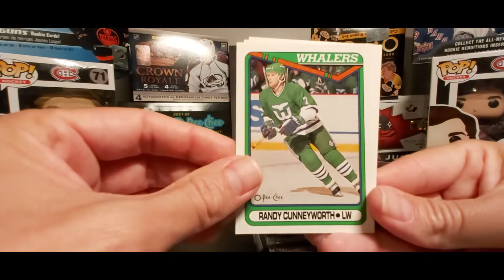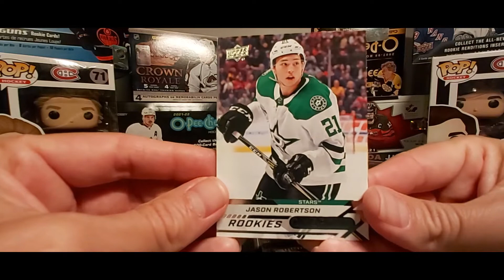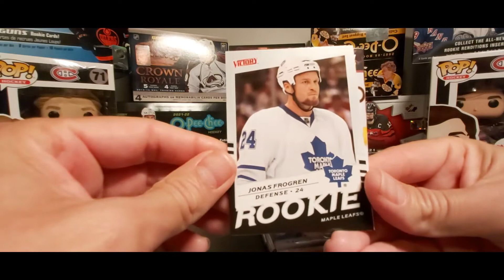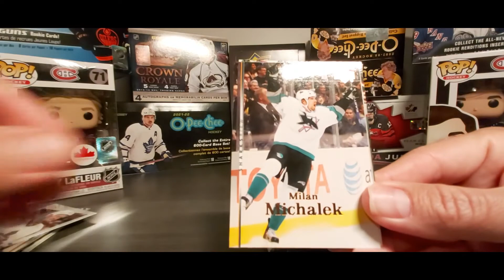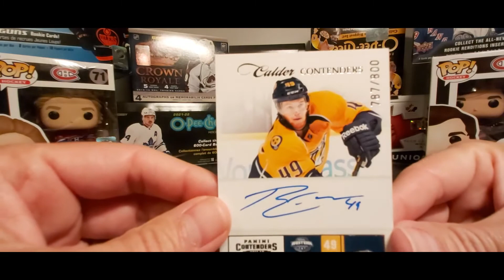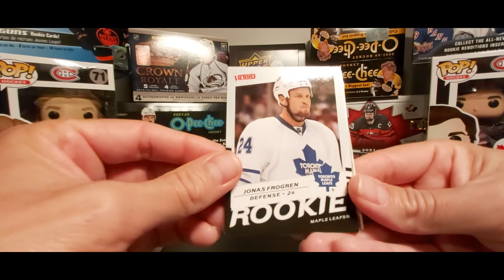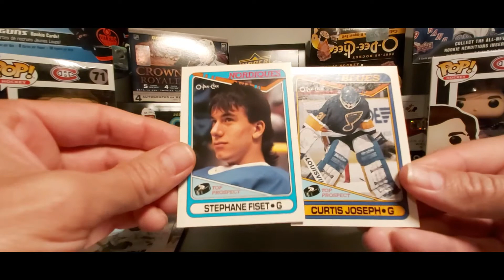V95 : Lucky 7 random packs - rookies and an auto!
Follow me in another edition of Lucky 7 random packs!
Let's see what we'll get this time!